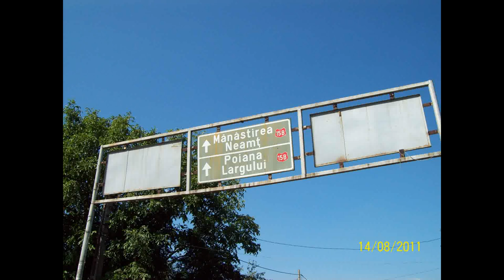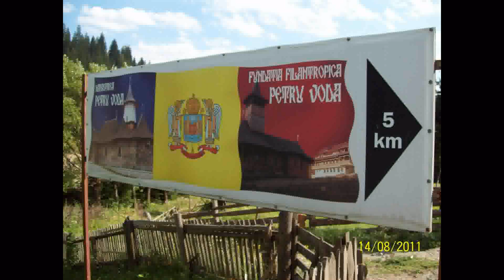Gheorghita Pintileasa - Sarba lui Vrancean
Un Super artist, pacat ca sa retras!